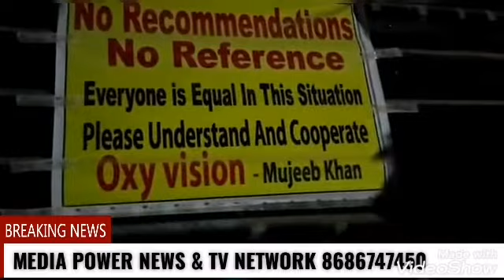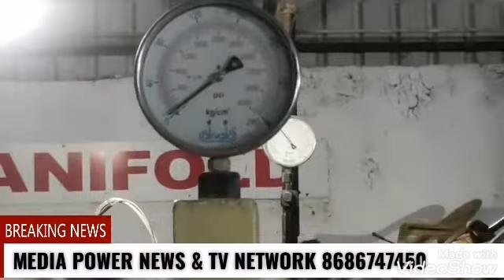JALLPALLY ME MOUJUD OXYGEN AGENCY ME HAR ROZ 5000 SE 6000 CYLINDER PUBLIC KO DENE KE BAWJOOD BHI.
JALLPALLY ME MOUJUD OXYGEN AGENCY ME HAR ROZ 5000 SE 6000 CYLINDER PUBLIC KO DENE KE BAWJOOD BHI WAHA PAR OXYGEN KI KAAMI HORAHI HAI OXYGEN COMPANY KE OWNER KA KHENA HAI KI PRIVATE HOSPITALS ME DETE PAR HUM PUBLIC KO BHI DE RAHE HAI LEKIN AJ OXYGEN HOGYA HAI KAL SE HUM PHIR SE APKI KHIDMAT KARINGE HOSPITALS BHI ZARURI HAI HAMARE LIYE OWNER KA KHENA HAI

AYE AGAY KI TAFSEELAT SUNTE AWAAM KI ZUBANI.